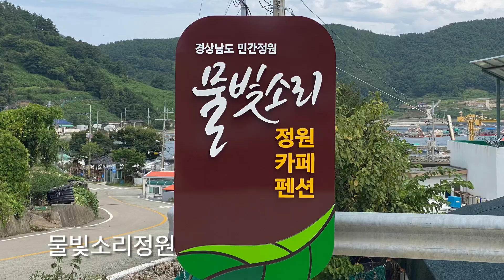통영물빛소리정원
경남 통영시 도산면 수월리 655-3